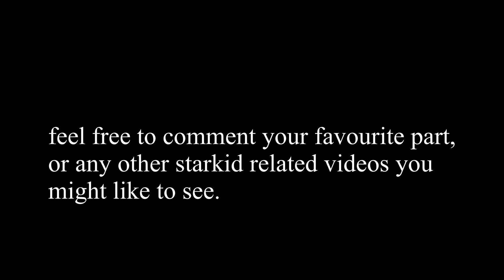robert manion just being iconic with my dumb comments part 2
hey peips (get it haha)! thank you so much for pressing on my video. it really means a lot. if you like it, there might be a part three for black friday but idk if anyone even watches these, so please comment if thats what you want to see. or comment something else haha, anything else- like a timestamp for your favourite part, or something i should have added, or any other video ideas that you want to see. i love you all! 💕